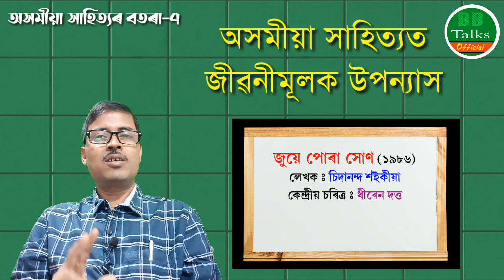অসমীয়া সাহিত্যৰ বতৰা-৭ | Biographical Novel in Assamese | অসমীয়া সাহিত্যত জীৱনীমূলক উপন্যাস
*ইয়াত আলোচিত উপন্যাসকেইখন*―
১। *ৰূপতীৰ্থৰ যাত্ৰী*, চৈয়দ আব্দুল মালিক (Ruptirthar Yatri, Syed Abdul Malik)
২। *বণ্ডুকা বেহাৰ*, মেদিনী চৌধুৰী (Bonduka Behar, Medini Choudhury)
৩। *ফেৰেঙ্গাদাও*, মেদিনী চৌধুৰী (Ferengadao, Medini Choudhury)
৪। *উল্কাৰ পোহৰ*, কুমুদ গোস্বামী (Ulkar Pohor, Kumud Goswami )
৫। *ওমৰ খয়াম*, প্ৰদীপ শ‌ইকীয়া (Omor Khayam, Pradip Saikia)
৬। *জুয়ে পোৰা সোণ*, চিদানন্দ শ‌ইকীয়া (Juye pora son, Chidananda Saikia)
৭। *ধন্য নৰ তনু ভাল*, চৈয়দ আব্দুল মালিক (Dhanyo Noro Tonu Val, Syed Abdul Malik)
৮। *মৃত্যু গচকি আনা জয় জিনি*, বীৰেন বৰকটকী (Mrityu Gosoki Aanaa Joy Jini, Biren Borkatoky)
৯। *খোলাকটিৰ তাল*, মেদিনী চৌধুৰী (Kholakotir Taal, Medini Choudhury)
১০। *স্বৰ্ণলতা*, তিলোত্তমা মিশ্ৰ (Swarnalata, Tilottoma Mishra)
১১। *যাকেৰি নাহিকে উপাম*, ডঃ লক্ষ্মীনন্দন বৰা (Jakeri Nahike Upamo, Lakshmi Nandan Bora)
১২। *অভিযাত্ৰী*, নিৰুপমা বৰগোহাঞি (Abhijatri, Nirupama Borgohain)
১৩। *সেহি গুণনিধি*, ডঃ লক্ষ্মীনন্দন বৰা (Sehi Gunonidhi, Dr. Lakshmi Nandan Bora)
১৪। *তোৰে মোৰে আলোকৰে যাত্ৰা*, চন্দ্ৰপ্ৰসাদ শ‌ইকীয়া (Tore More Alokore Yatra, Chandra Prashad Saikia)
১৫। *প্ৰেম অমৃতৰ নদী*, চৈয়দ আব্দুল মালিক (Premo Amritoro Nodi, Syed Abdul Malik)

Special thanks:
Dr. Jahnabi Devi (ডঃ জাহ্নৱী দেৱী)
গৰীয়সী; মাৰ্চ, ২০২৩